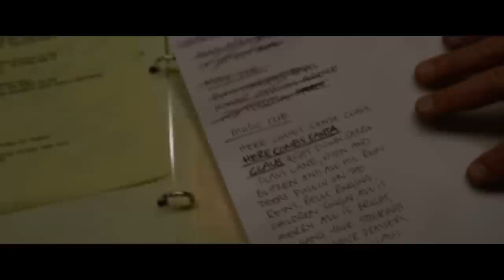SCENE AT THE ACADEMY: Elvis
Director, Producer, Writer BAZ LUHRMANN, Actor AUSTIN BUTLER, Cinematographer MANDY WALKER, Production Designer KAREN MURPHY, Editor JONATHAN REDMOND and Re-Recording Mixer MICHAEL KELLER discuss recreating Elvis’ amazing ’68 Christmas Special performance, and the creative defiance he showed against his oppressive management.